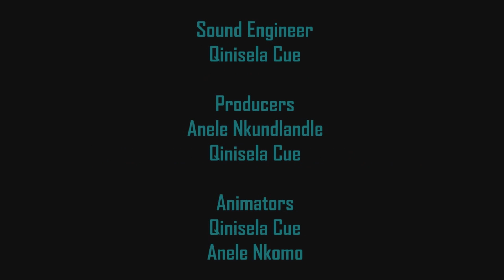Explore the beauty and diversity of Zimbabwe's provinces!